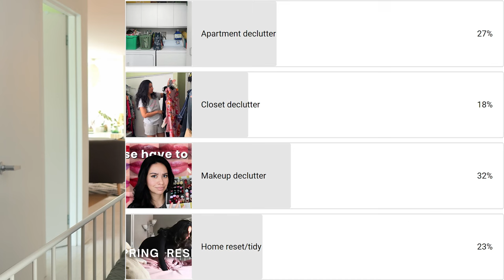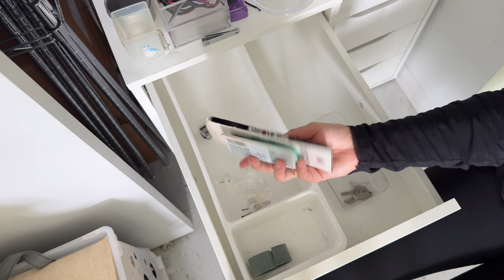Makeup DECLUTTER and organization 2024 Part 1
I'm starting a massive Makeup DECLUTTER and organization series, this is part 1.  There's vintage makeup collection; from nostalgic Naked Palettes to long-forgotten PR gifts, it's a walk down memory lane. Watch as I navigate —what to keep, what to toss, and the stories behind these beauty treasures.

(Download it as a PDF, not with google drive, so that you can actually check items off. OR you can print the list to have it as a reference when you declutter)

00:00 Why I have so much makeup
01:50 Beauty PR organization
05:27 All the makeup in the apartment
09:11 Decluttering goals for makeup and beauty tools
10:32 Makeup declutter with me
42:07 Organize my makeup with me (into categories)
01:06:00 Closing thoughts

✰ FILM GEAR 📽
Canon EOS 60D (latest is 90D
Canon EF 50mm f/1.8 STM Lens (close shots)
regular kit lens from 60D (long shots)
Canon G7X mark ii (mark iii
iPhone 15 Pro
Rode VideoMicPro
Yeti USB Mic

Montreal Beauty influencer since 2010. Watch me for lifestyle, beauty tips and mindful consumerism.